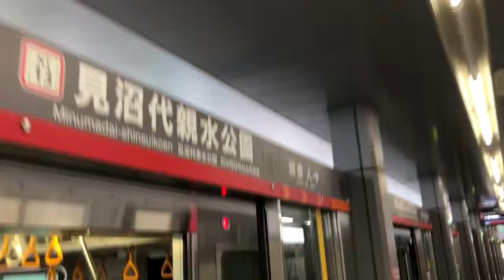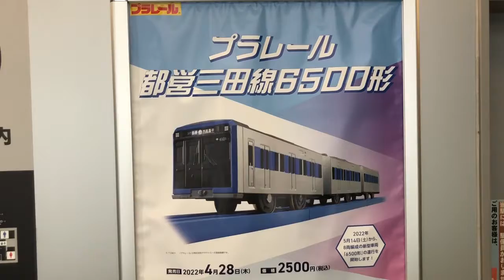日暮里舎人ライナー前面展望